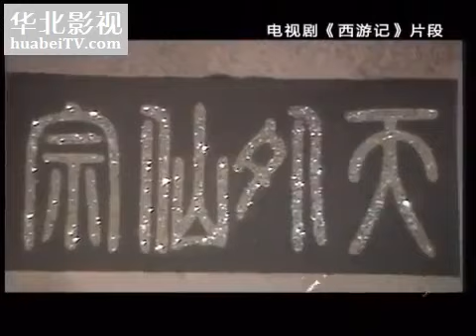西游记谜中谜：第36话，二郎神大战美猴王背后的政治心态